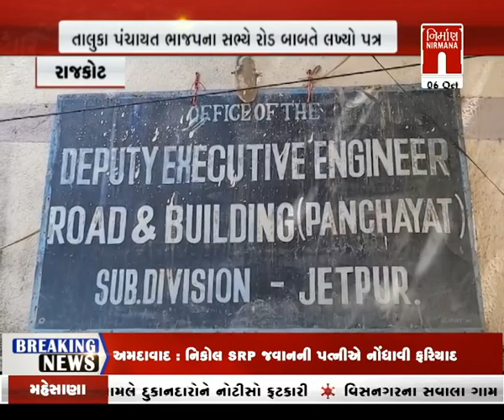Rajkot : ખેડૂતો માટે કરોડોના ખર્ચે બનાવેલા રોડમાં ભ્રષ્ટચાર । Nirmananews